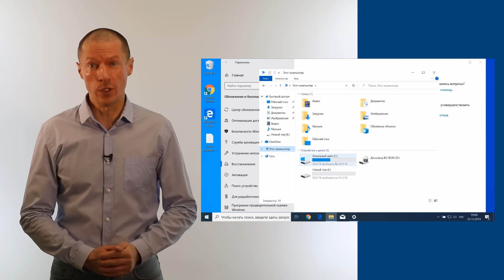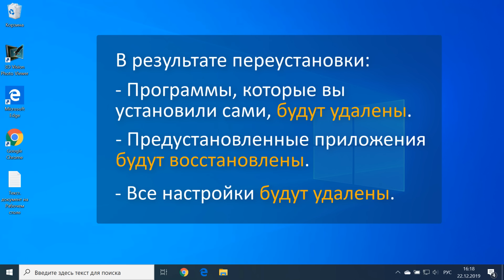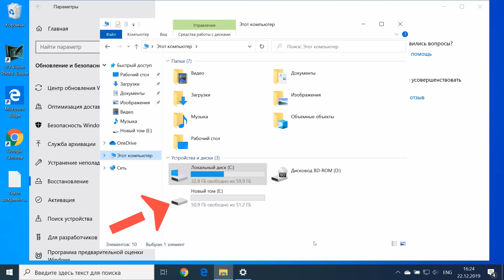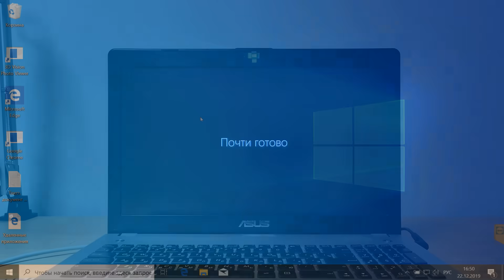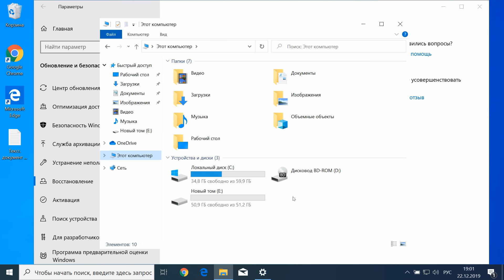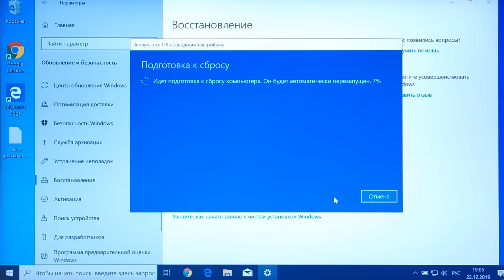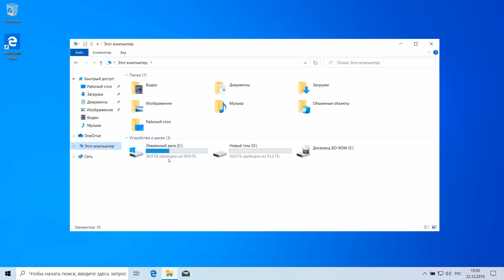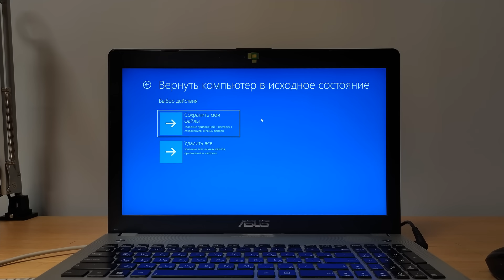Переустановка Windows 10, без использования загрузочных носителей. Сброс Windows 10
Покажу для начинающих, просто и подробно, как переустановить Windows 10, не загружаясь с флешки или DVD диска, не заходя в BIOS и UEFI.

Будем использовать возвращение компьютера в исходное состояние.

Чтобы быстро открыть Параметры Windows 10, нажимаем: Windows + I

01:47 Переустановка с сохранением личных файлов.
06:05 Полный сброс Виндовс к заводским параметрам, с форматированием диска C.
11:20 Забыл пароль, как сбросить Виндовс?

Подробнее здесь, жми автор Евгений Юртаев.

Продолжение следует... :)